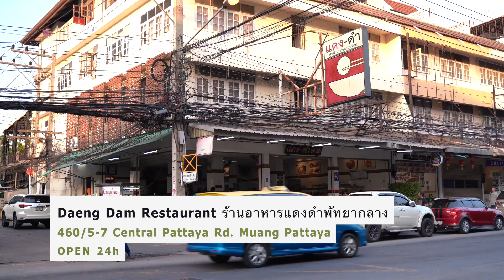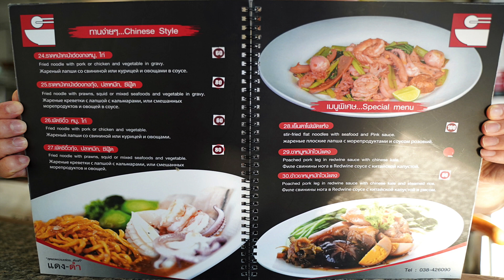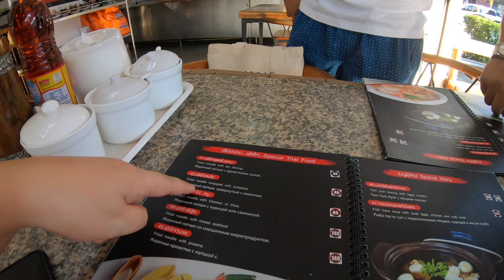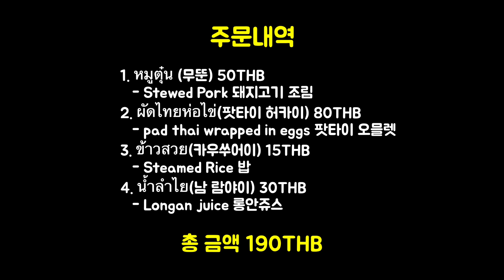🇹🇭 한국인들의 파타야 맛집 แดงดำ 댕담 식당 Daeng Dam Restaurant 에서 꼭 이 메뉴 먹어보세요. Ep8 [ENG, 한글]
파타야 한달살기중인 노크티비입니다.
파타야에서는 정말 일하고 먹고 일하고 쉬었어요.

한국인들이 파타야에 오면 대부분 แดงดำ 댕담 식당 Daeng Dam Restaurant 을 많이 가시더라구요.
그래서 저희도 가봤습니다.

메뉴판도 있지만 메뉴판에 없는 메뉴도 주문이 가능하네요.

1. หมูตุ๋น (무뚠) 50THB
   - Stewed Pork 돼지고기 조림
2. ผัดไทยห่อไข่ (팟타이 허카이) 80THB
   - pad thai wrapped in eggs 팟타이 오믈렛
3. ข้าวสวย (카우쑤어이) 15THB
   - Steamed Rice 밥
4. น้ำลำไย (남 람야이) 30THB
   - Longan juice 롱안쥬스

이렇게 주문해봤습니다.
무뚠은 메뉴에 없어요. 부스에서 직접 보고 주문 했는데요.
가격도 저렴하고 푸짐하고 맛도 좋아요.
원래는 더 많은 종류가 있지만 저희가 애매한 시간에 갔더니
무뚠과 마싸만 치킨커리만 있었네요.
현지 태국분들은 대부분 부스의 음식들을 주문해서 먹네요.

댕담식당에 가시면 메뉴판 외에 부스 음식들도 도전해보세요.

แดงดำ 댕담 식당 Daeng Dam Restaurant
위치는 아래 구글링크 참고하세요.

Camera
Sony A7m2 + Sel1635z F4
Sony A7m3 + Tamron 28-75mm F2.8
Gopro7
iphone XS

MIC
RODE VIDEO MICRO
SONY VOICE RECORD ICD-TX650